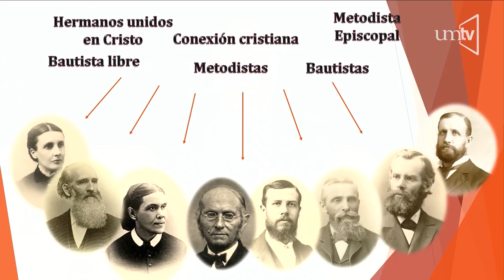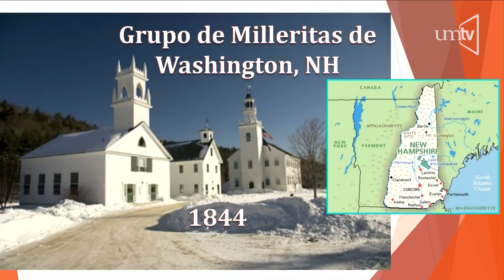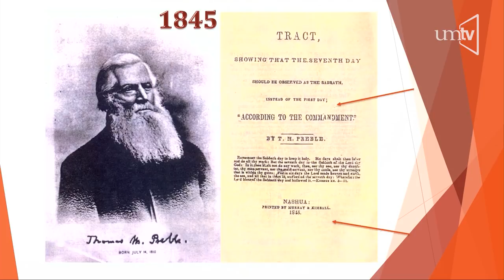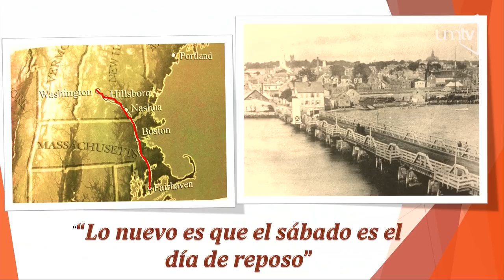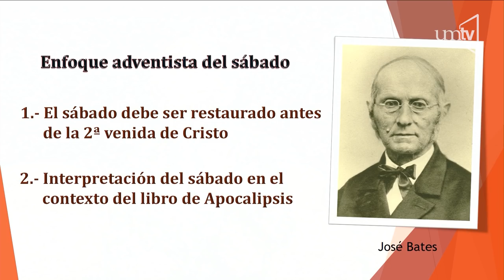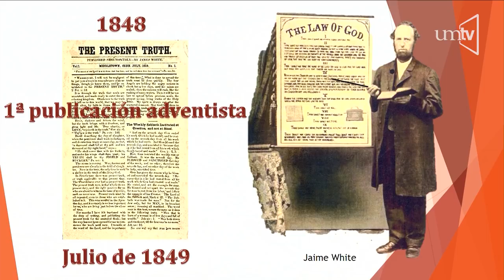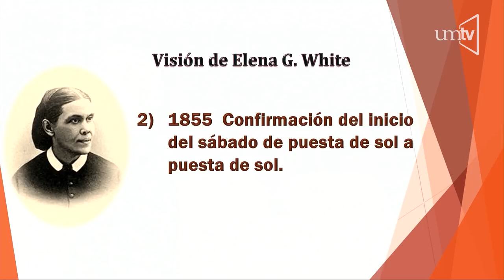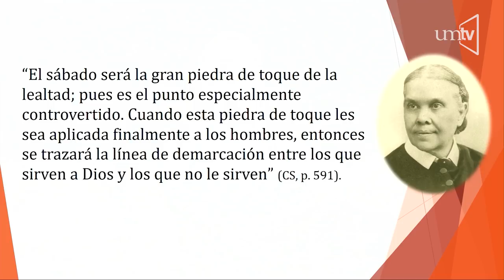"Cómo los adventistas llegamos a ser guardadores del sábado" Pr. Juan José Andrade